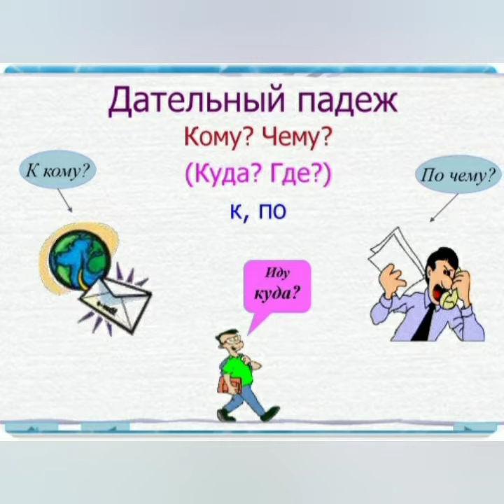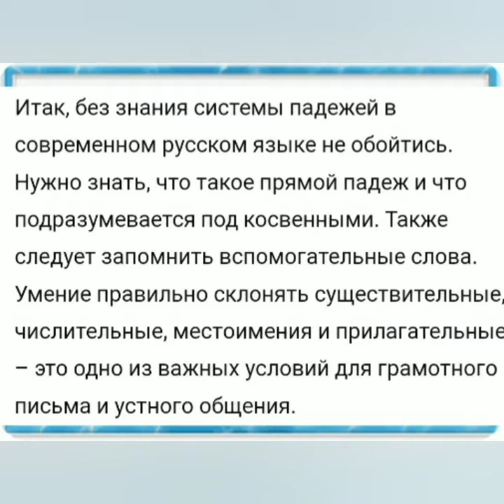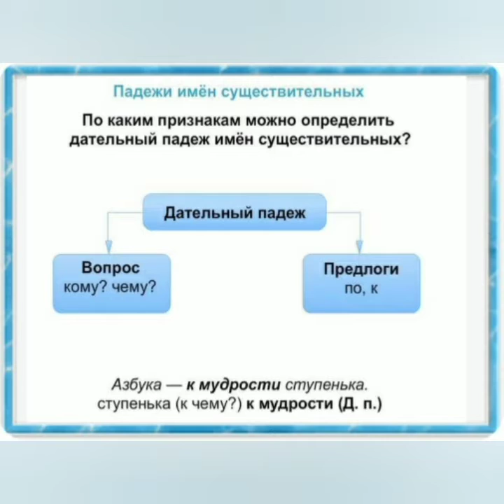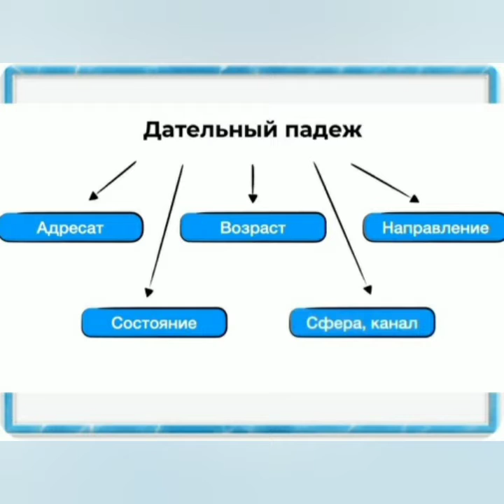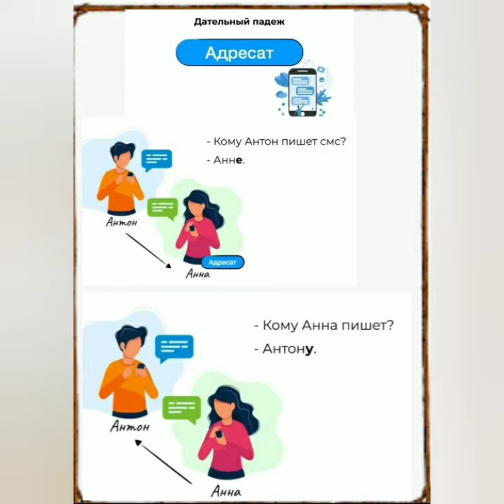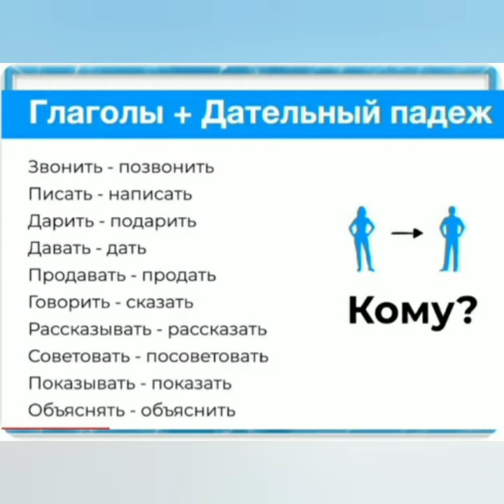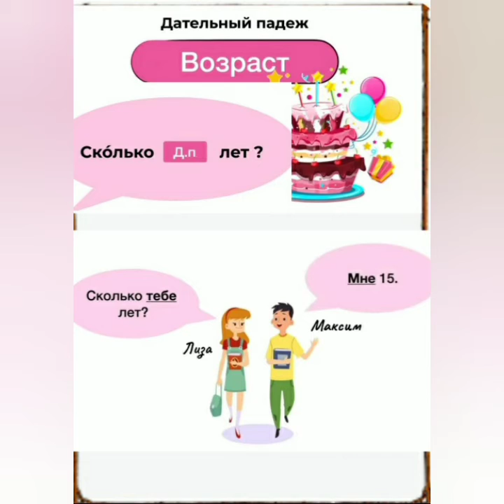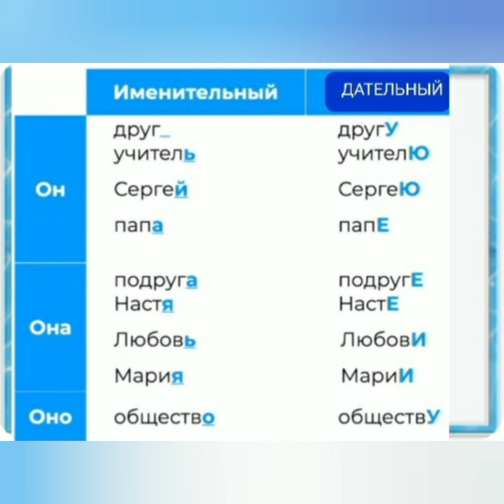43-Дарс.Дательный падеж имени существительного.